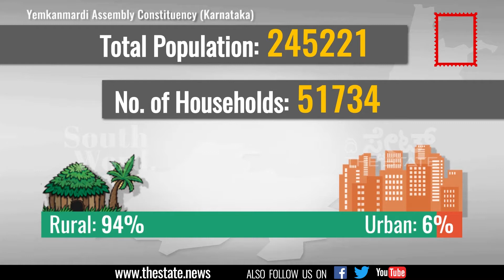Yamkanmardi | Know Your Assembly Constituency | ಯಮಕನ ಮರಡಿ ವಿಧಾನಸಭಾ ಕ್ಷೇತ್ರದ ಬಗ್ಗೆ ನಿಮಗೆಷ್ಟು ಗೊತ್ತು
ಕರ್ನಾಟಕ ವಿಧಾನಸಭಾ ಕ್ಷೇತ್ರದಲ್ಲಿ ಯಮಕನ ಮರಡಿ ವಿಧಾನಸಭಾ ಕ್ಷೇತ್ರವು ಅತ್ಯಂತ ಮಹತ್ವದ್ದು. ಕಾಂಗ್ರೆಸ್ ನಾಯಕ ಸತೀಶ್ ಜಾರಕಿಹೊಳಿಯವರು 2008 ಮತ್ತು 2013ರ ಕರ್ನಾಟಕ ವಿಧಾನಸಭಾ ಚುನಾವಣೆಯಲ್ಲಿ ಎರಡು ಬಾರಿ ಈ ಕ್ಷೇತ್ರದಿಂದ ಶಾಸಕರಾಗಿ ಆಯ್ಕೆಯಾಗಿದ್ದಾರೆ. ಈ ಕ್ಷೇತ್ರದ ಒಟ್ಟು ಜನ ಸಂಖ್ಯೆ 245221.
ವಿಧಾನಸಭಾ ಮತದಾರರ ಸಂಖ್ಯೆ 162267
ಲೋಕಸಭಾ ಚುನಾವಣಾ ಮತದಾರರ ಸಂಖ್ಯೆ 171416